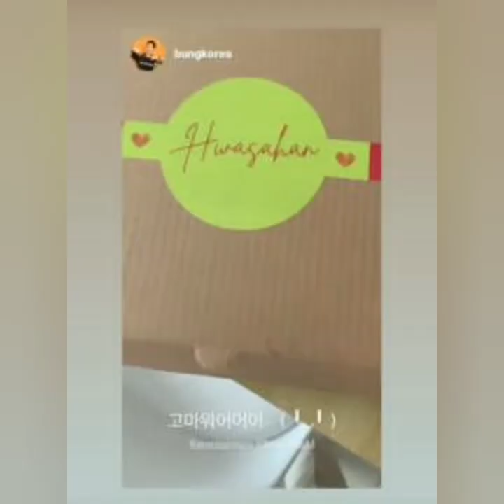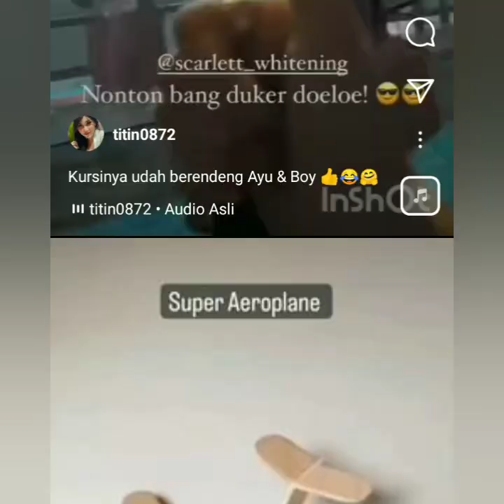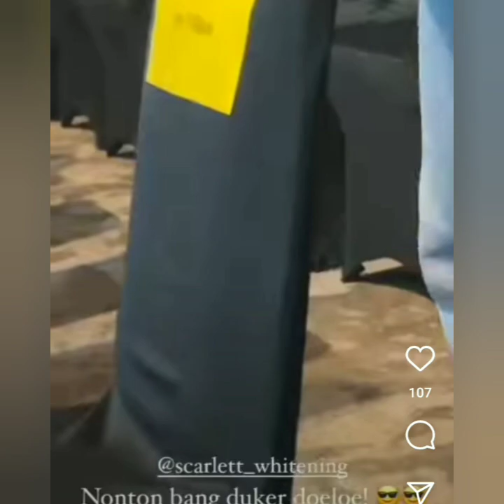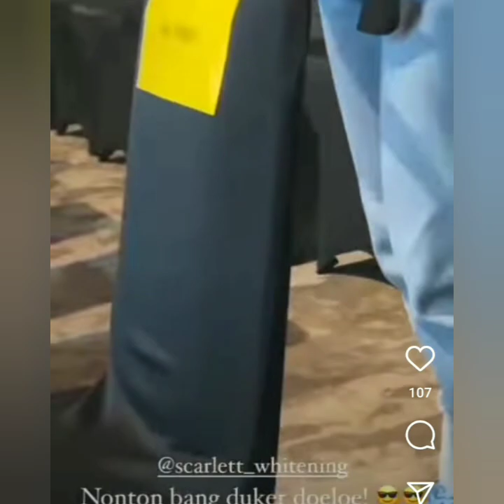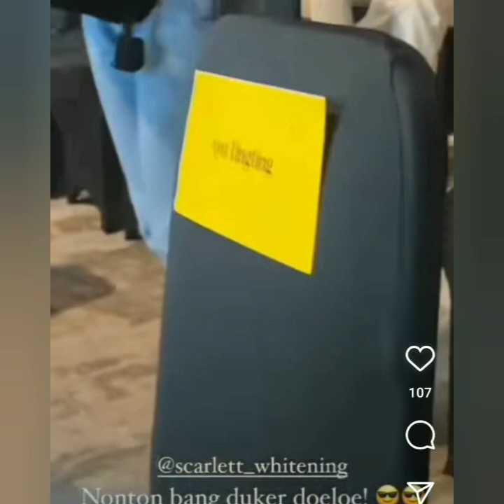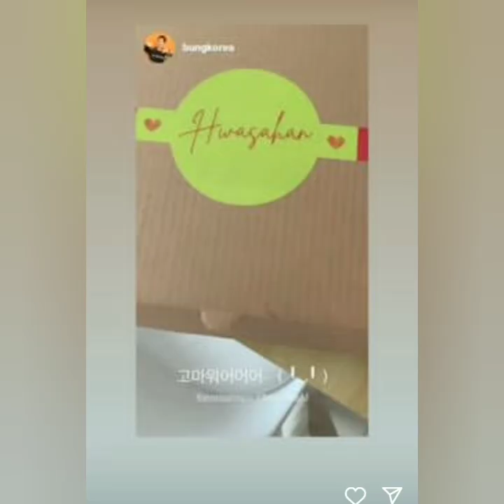SALAH TINGKAH AYU TING-TING & BUNG KOREA BIKIN BAPER. COBA LIHAT AKSI MEREKA